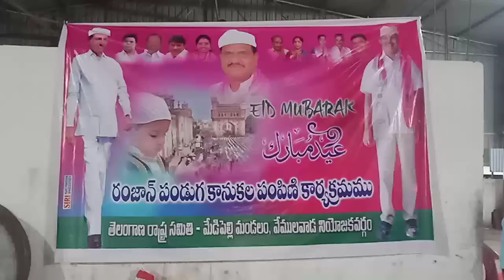ఇఫ్తార్ వేడుకల్లో పాల్గొన్న జడ్పీ వైస్ చైర్మన్ హరిచారన్ రావు గారు